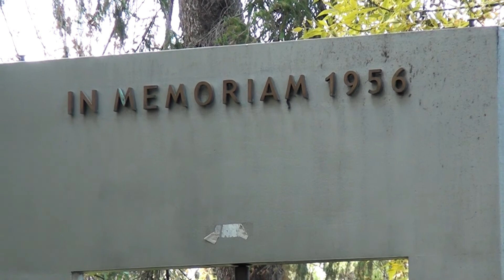Az 1956-os forradalomra emlékeztek Kolozsváron-2016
Ünnepi beszédek és koszorúzás a sétatéri 56-os emlékműnél.
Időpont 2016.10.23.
Videó Málnási Pál